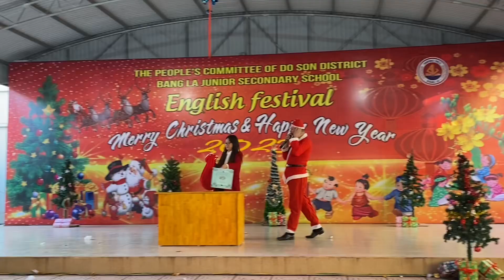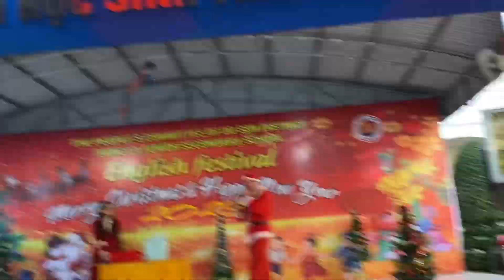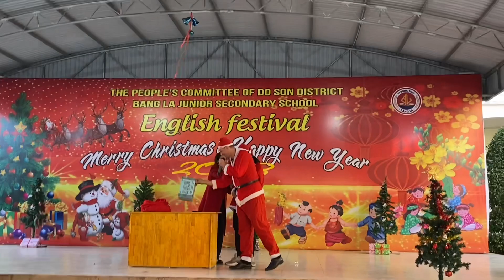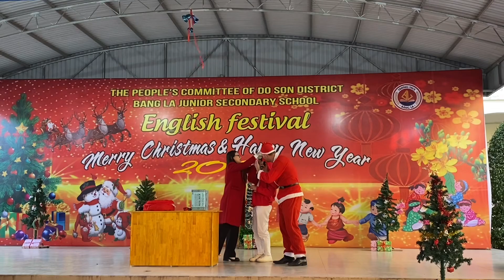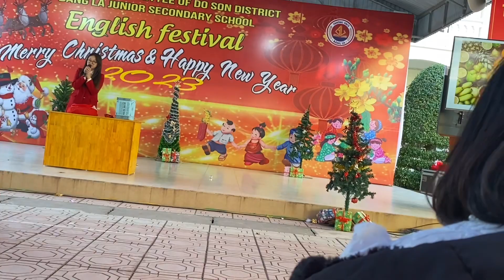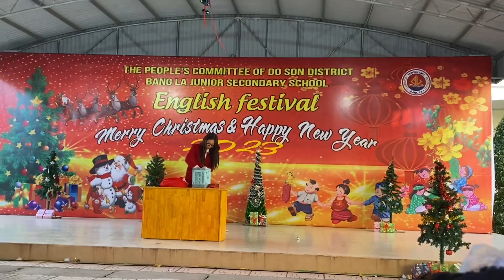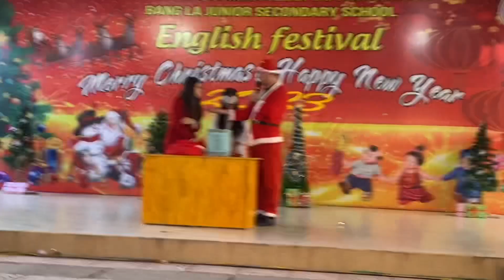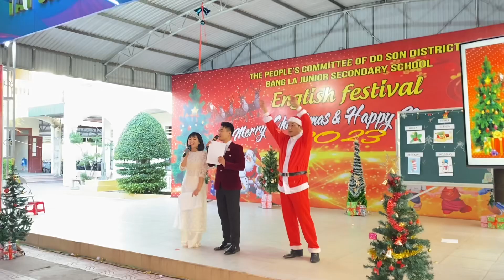Festival Chúc mừng giáng sinh, trường THCS Bàng La, trò chơi ăn hoa quả